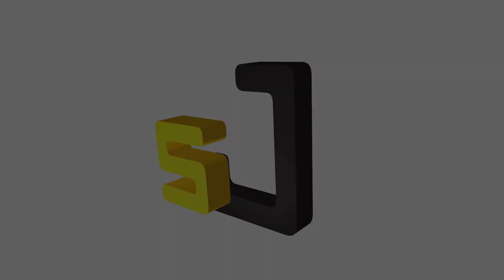A Young Latina on Election Night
Maribel Rosas, 17, reflects on the night President Trump was elected and the impact his victory had on her mother, who fears deportation.